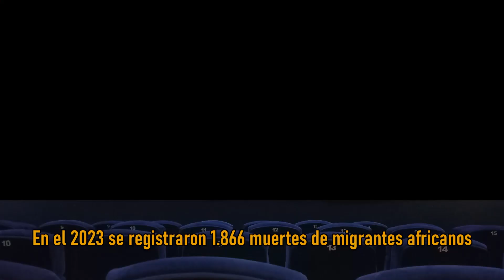EL HOMBRE DE LOS SUEÑOS, IMAGINARIO Y MÁS ESTRENOS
TODOS SOMOS EXTRAÑOS del director y productor británico Andrew Haigh que ya recibió 3 galardones en los British Independents Films no muestra la dificultad de aceptar ser gay y contárselo a sus padres. EL HOMBRE DE LOS SUEÑOS, donde Nicolás Cage logra uno de sus mejores roles como un hombre que se aparece en los sueños de miles de personas. YO CAPITAN, el drama de dos jóvenes africanos y su deseo de llegar a Europa en busca de un mejor futuro IMAGINARIO, terror cunando un oso de peluche se convierte en el amigo imaginario de una niña.